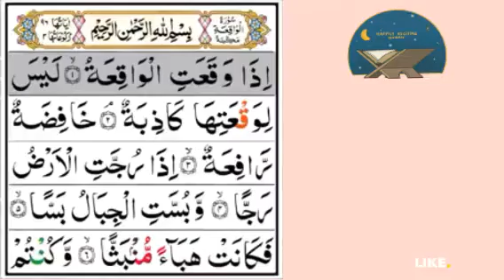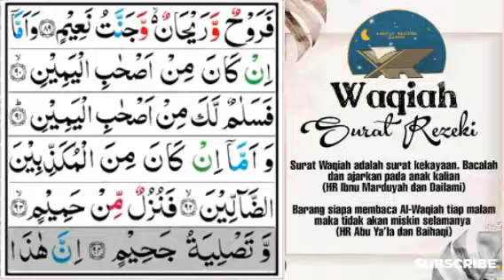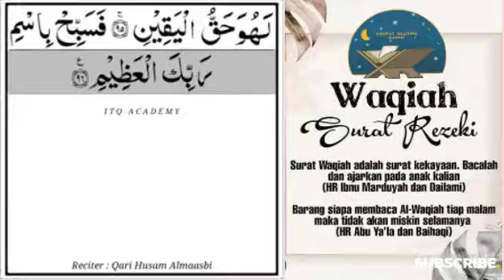Bacaan Alquran yang Indah Dari Surah Waqiah Dengan Teks Arab HD